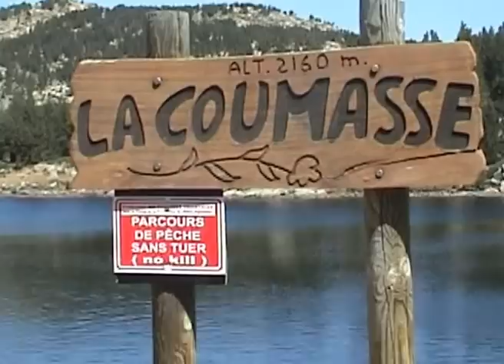2012 08 17 12 55 41 tour des lacs du Carlit stab.